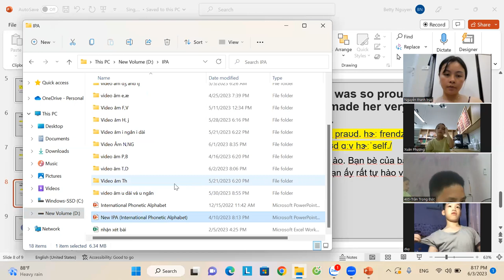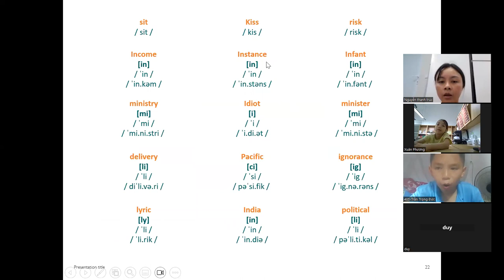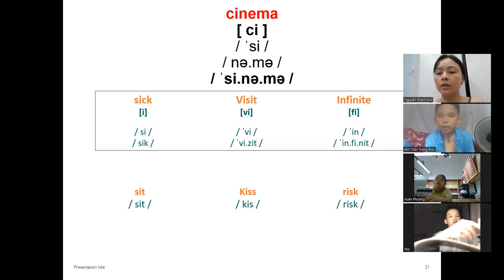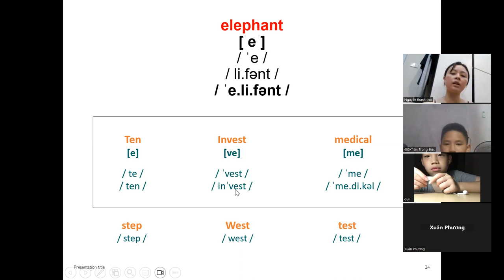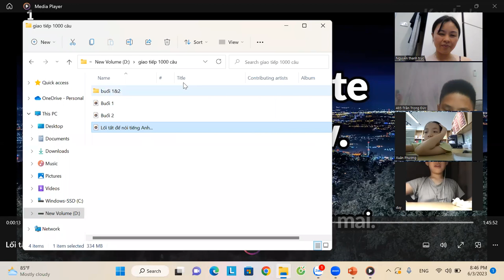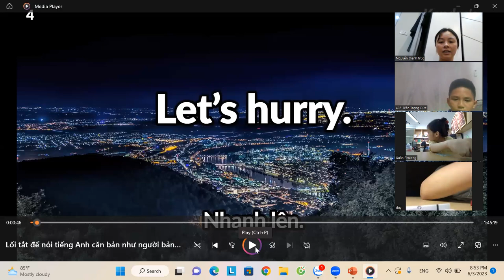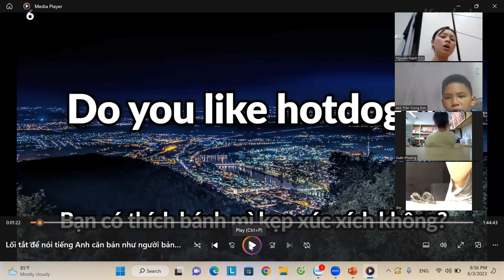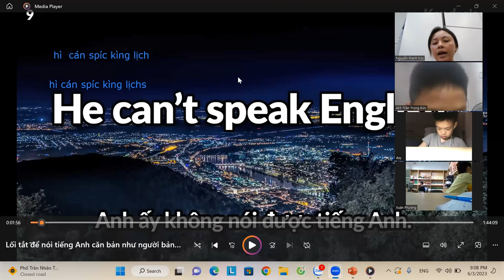buổi 29 ngày 3 6 2023